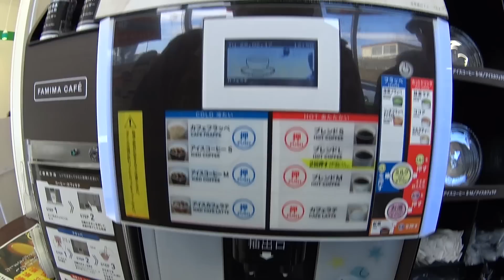À TOA NO FAMILY MART - Japão por Outros Olhos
Curtindo uma folguinha com a patroa no Konbini :)

E se você não é inscrito no Canal, venha participar você também!

Um agradecimento especial a todos àqueles que assistem, curtem e compartilham nossos vídeos. Não chegaríamos tão longe sem a força de vocês. Obrigadão de coração!!!
Faloooooou!